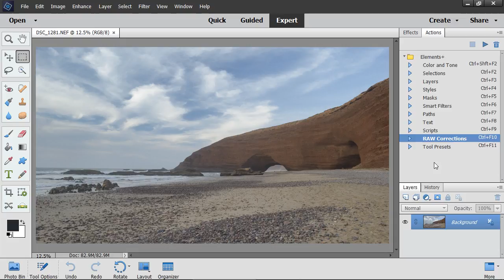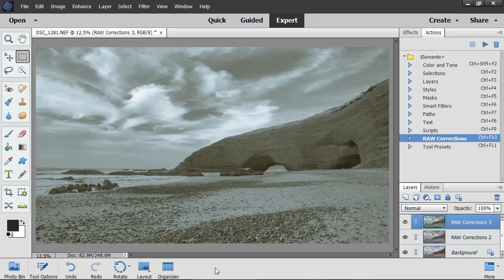RAW Corrections: BW and Toning (PSE 11+, Elements+)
How to convert RAW photos to grayscale and how tone the BW pictures.